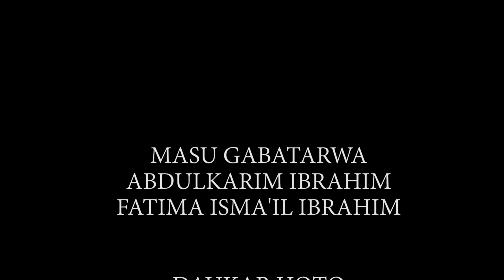Na kamu Da Soyayyar Budurwar Abokina Daga Rakiyar Zance - Ina Mafita?